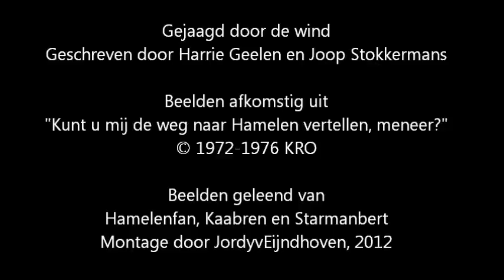Hamelen - Gejaagd door de wind (Joop Stokkermans tribute)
Naar aanleiding van het overlijden van Joop Stokkermans afgelopen donderdagnacht, bij deze een klein eerbetoon met één van zijn, naar mijn mening, allermooiste composities uit één van de allermooiste Nederlandse jeugdseries.